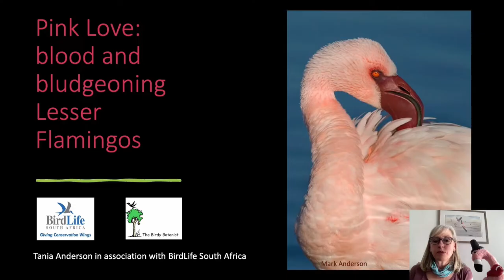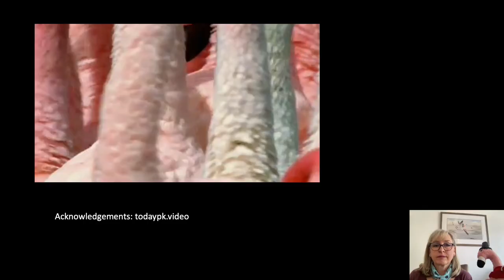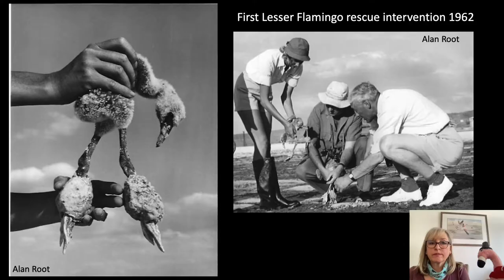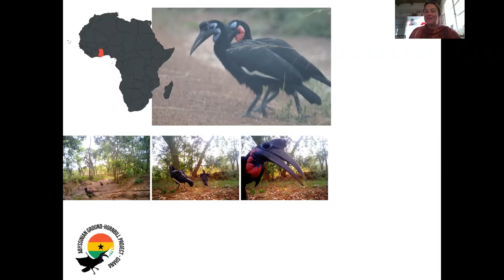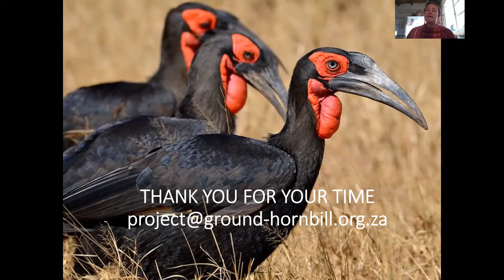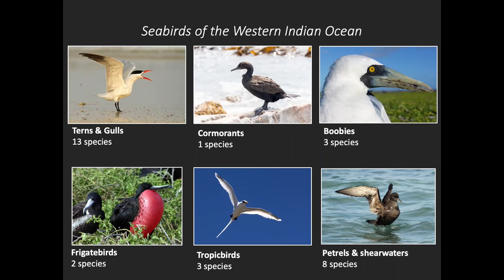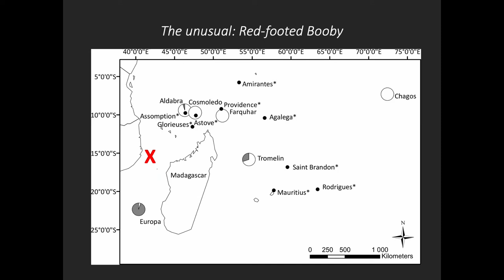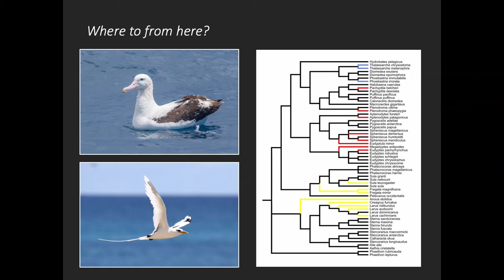African Bird Fair 2022 - Species Features: Flamingos, Hornbills, and Tropical Seabirds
Pink love: blood and bludgeoning Lesser Flamingos
Tania Anderson
Flamebirds are of the most fascinating and peculiar of all birds. They are the most highly specialised filter-feeding birds, with a strange morphology, elaborate courtship dances, mysterious social structures, and interesting ecological adaptions. The Lesser Flamingo feeds mostly on nutrient-rich cyanobacteria (blue-green algae) and lives, thrives, and dies in extremely harsh environments. The finer social behaviour of the mind-boggling flocks of these beautiful birds is still very much a mystery.  Organized flock life is essential for breeding and survival. Historical writings on flamingos discuss the mysterious appearance and disappearance of large flocks of flamingos which are considered the original Phoenix, marching out of the heat haze with their young.   The spectacular dances, colours, and magic of the world’s smallest flamingo continue to steal the hearts of people around the world.  And all the while, they keep teaching us new lessons!

Hornbills of Africa - the enigma of the north, the gangs of the south and a fearful trade of many in-between
Dr Lucy Kemp
Our hornbills are under greater pressure than ever before - with the biggest threats to all being habitat destruction for the forest dwellers, trade - for aviculture, bushmeat (the most commonly found birds in the bush-meat trade) and traditional cultural practices and poison for the faunivores. But thankfully hornbill research and conservation is starting to gain momentum across the continent. The enigma that is the Northen Ground-hornbill is being now being studied, we continue to marvel at what we continue to learn about our gangs of Southern Ground-hornbills and we try to unravel the trade of hornbills in Africa, not know where our interceptions points need to be to stem of the flow of live and dead birds from our continent. Hornbills are also such a culturally important family of birds that we continue to learn beautiful stories, songs and associations ot be learnt, all of which will help grow a powerful conservation community of citizens and scientists.

Tropical Seabirds of the Western Indian Ocean
Dr Daniel K. Danckwerts
Scattered throughout the western Indian Ocean are a series of granitic, coralline and volcanic islands. These islands have been collectively identified as a global ‘Hotspot of Biological Diversity’ in that they support a wealth of endemic species with more than 80% of all animals found nowhere else on Earth! These incredible islands also play host to immense seabird populations amounting to some 19 million birds of 30 different species including several terns, tropicbirds, boobies, cormorants, petrels, shearwaters, and Frigatebirds. Interestingly, however diverse the region's seabirds may seem, these immense populations are dominated by just five species. Their biphasic biology also implies that their populations are suffering from threats faced both on land and at sea and, as such, are a fraction of their historical numbers. This talk will cover the populations, ecology and conservation of seabirds in the tropical western Indian Ocean and is sure to leave you drooling ahead of the Flock to the Mozambique Channel voyage in 2023.